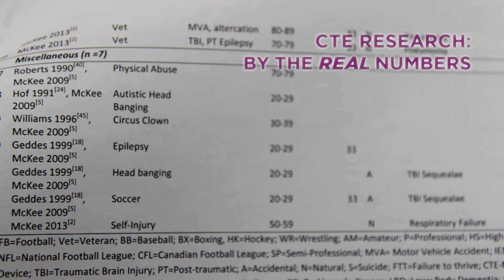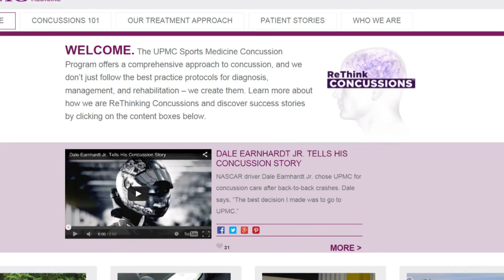UPMC study: CTE needs more, balanced research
A team of UPMC researchers, lead by Dr. Joseph Maroon, found double-reported cases along with a need for more and better longitudinal research into Chronic Traumatic Encephalopathy (CTE). Their review of all scientifically published case studies from 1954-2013 found just 149 individual reported cases from 262 total  cases in medical literature -- 113 were double-reported. Given their findings, Dr. Maroon said, "the exaggerated fears surrounding CTE may be misplaced."